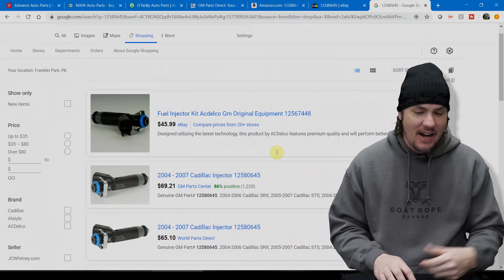Tearing Down The 6.0 LS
We tear into the 6.0 LQ4 LS to see how it is fairing and what the next steps are for our '72 Corvette

We use ICT Billet for brackets and more, the best prices for the highest quality parts:

Links and Merch

Make sure to swing by the Garage's website and pick up your own "Tuned By Me" decal